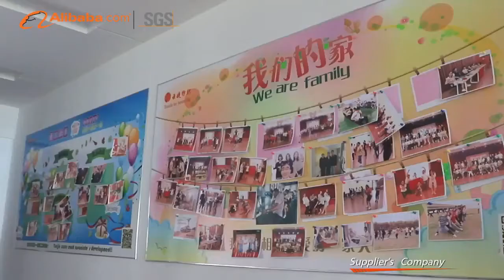Wujiang City Yunjie Textiles Co.,Ltd